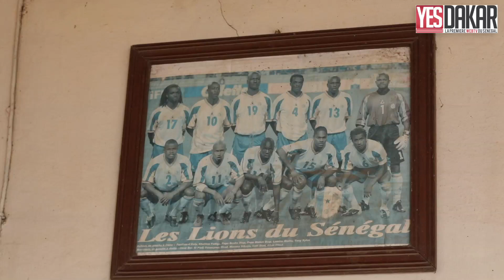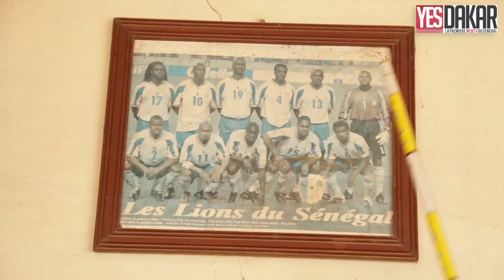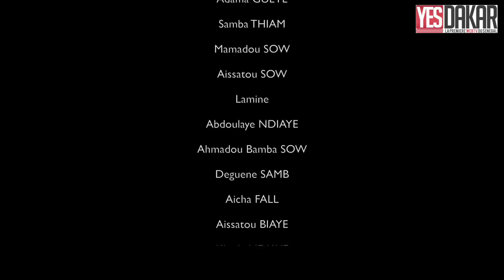Mandoumbé ak Koor Gui 2018 Épisode 09